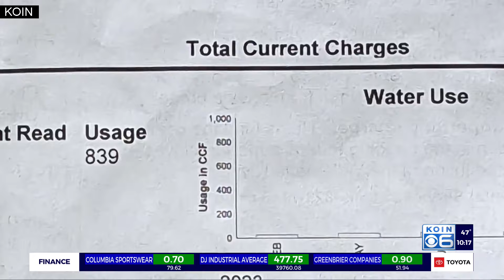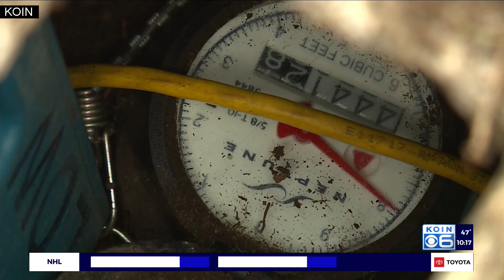Portland Water Bureau follows up with family who received $17k water bill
The Portland Water Bureau completed an investigation after a family received a $17,000 water bill.